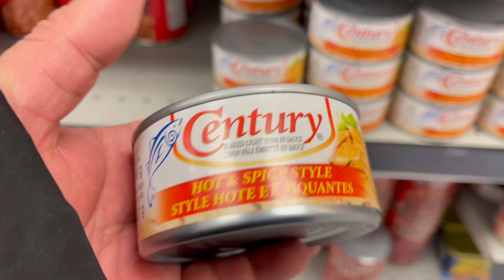VLOG 170 The beautiful FORT GOOD HOPE